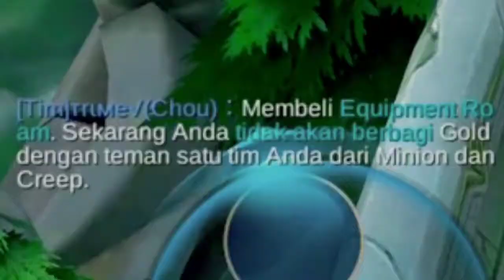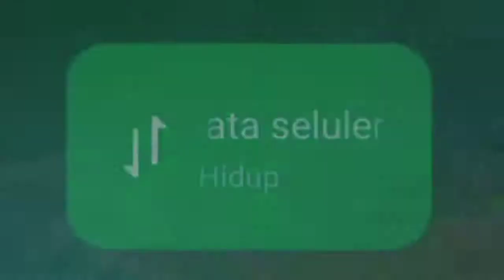TIPS AND TRIK MATHILDA NERF | TUTORIAL MATHILDA NERF | MOBILEGENDS INDONESIA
CARA MAEN MATHILDA NERF | MATHILDA 2021| MOBILEGENDS INDONESIA

kalo kalian suka pada video ini jangan lupa kalian SUBSCRIBE channel gua dan jangan lupa like kommen and bagikan ke temen² kalian ya oke, karena dengan kalian SUBSCRIBE channel ini brarti kalian support channel ini untuk upload setiap hari ok, thankyou guys jangan lupa SUBSCRIBE semoga menghibur!!!

Ini bukan video exe tapi video gameplay, prank, montage, dan lain lain
Kalo mau req video apa lagi selanjutnya
Komen di kolom komentar ok!!

Record                  :Bawaan xiaomi

Editing                   :Kinemaster

Tips and trik aldous,
Cara maen hero aldous,
Cara cepat 500 stack,
Aldous markocop,
Guinevere mobilegend,
Guinevere mobile legend,
Hero guinevere mobile legend,
Tips and trik hero guinevere,
Tutorial combo guinevere,
Guinevere full combo,
Build guinevere tersakit,
Build guinevere terbaru,
Build guinevere terbaik 2020,
Yu zhong nerf masih op,
Yu zhong mobilegend,
Hero yu zhong masih meta,
Build hero yuzhong,
Build yu zhong terbaru,
Build yu zhong tersakit,
Build yu zhong terbaik 2020,
Build hanzo terbaik 2020,
Build hanzo tersakit,
Build hanzo top global,
Build hanzo top player,
Build hanzo pro player,
Tips and trik hanzo,
Tutorial hanzo,
Tips hyper hanzo,
Tips and trik ling
Tips ling mobilegend
Build ling xinnn,
Build top global ling,
Build tersakit ling,
Build terbaru ling,
Build terbaik ling 2020,
Tips and trik fast hand saat ulti ling,
tips and trik selena,
Selena akurasi lele 100%,
Selena tiktok,
Selena combo,
Tutorial selena,
Build selena terbaru,
Build selena terbaik 2020,
Build selena tersakit,
Build wanwan tersakit,
Build wanwan terbaru,
Build wanwan top global,
Build wanwan pro player,
Tips and trik wanwan mobilegends,
Tips and trik wanwan mobilegends id,
Tutorial wanwan,
Cara main hero wanwan,
Tips and trik hayabusa,
Cara main hayabusa,
Tutorial hayabusa,
Build tersakit hayabusa,
Build terbaru hayabusa,
Build terbaik hayabusa 2020,
Build  top global,
Build pro player,
Gameplay helcurt,
Cara main helcurt,
Tips and trik helcurt,
Tips and trik hyper esme,
Tips and trik esme,
Tutorial hyper esme,
Tutorial esme,
tips and trik hyper brody,
Tutorial brody,
Cara main hyper brody,
Tips and trik brody,
Cara main objektif gaming,
Tutorial objektif gaming,
Tips and trik lancelot nerf,
Cara main lancelot nerf,
Cara main kagura,
Kagura lemon,
Combo kagura,
Cara main kagura,
Cara jago main kagura,
Tips and trik benedetta,
Tips and trik benedetta nerf,
Tutorial benedetta,
Tutorial benedetta nerf,
Cara main benedetta,
Cara main benedetta nerf,
Benedetta nerf masih op?,
Tips and trik hyper karina,
Cara maen hyper karina,
Tips and trik karina,
Cara maen karina,
Build lancelot nerd,
Build lancelot terbaru,
Barats nerf masih op?,
Barats nerf,
Cara maen barats nerf,
Cara main barats nerf,
Caramain tank ,
Tutorial tank sejati,
Cara maen benedetta nerf,
Build terbaru barats offlaner,
Build terbaru barats nerf,
Cara maen mathilda,
Mathilda nerf,
Tips and trik mathilda nerf,